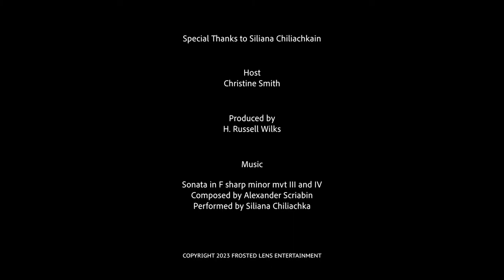Audiation and Music Learning Theory with Siliana Chiliachka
The word "audiation" means “to think music.” For music teachers who incorporate audiation and its accompanied Music Learning Theory in their teaching, it is a way to help students deepen their musical understanding from the very beginning of training. Music Learning Theory is a comprehensive approach for musical learning, based on an extensive body of research and practical field testing by Edwin E. Gordon. In this episode, Christine discusses audiation and Music Learning Theory with pianist and music educator Siliana Chiliachka, who uses Music Learning Theory and Audiation in her own piano studio.

TOPICS INLUDE:
What is Audiation?
What is Music Learning Theory?
What is missing in modern music/piano instruction
What a audiation-based piano lesson looks like
How to present Music Learning Theory to parents and students
How to learn more about the Music Learning Theory method

Music Moves for Piano – by Marilyn Lowe in cooperation with Edwin E Gordon.